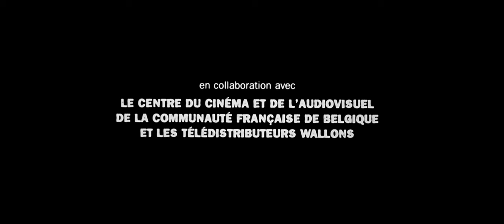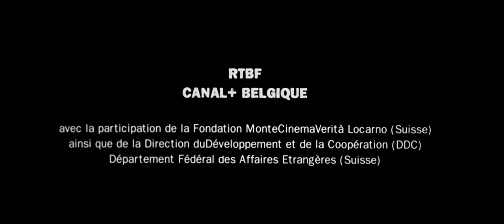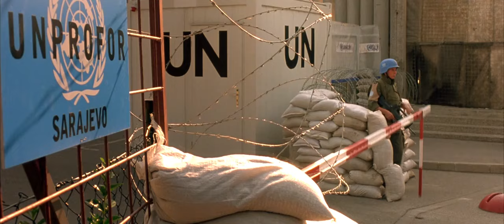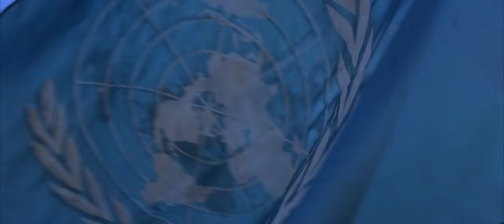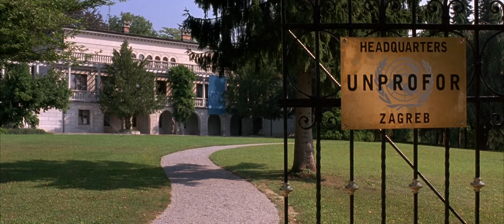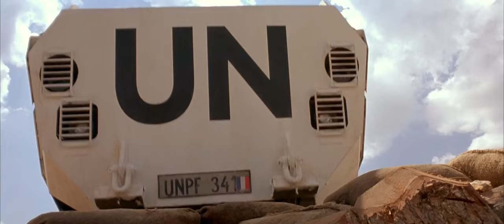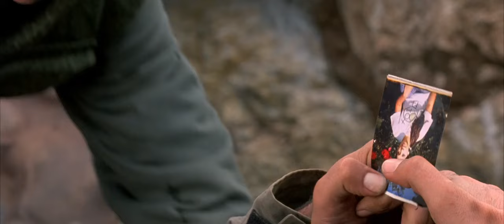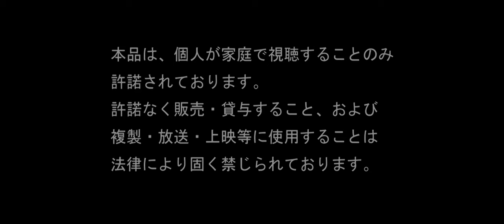Ničija zemlja | No man's land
Zabranjeno svako kopiranje video isječaka i postavljanje na druge kanale!

Label and copyright: NoDi